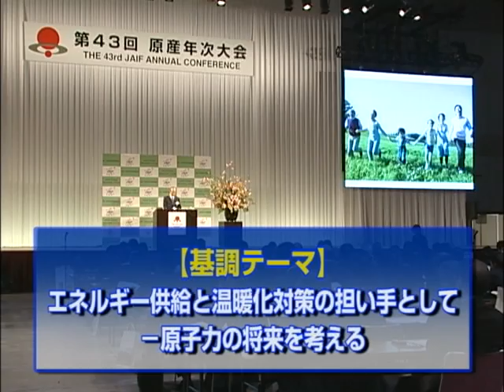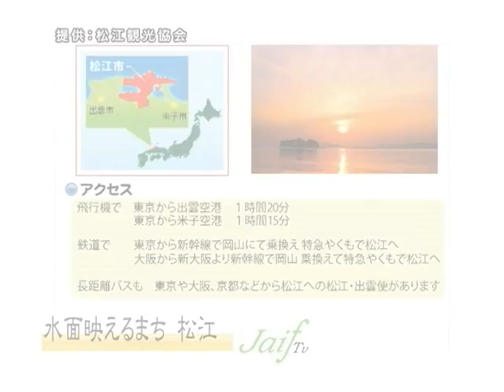Jaif Tv 第30回「第43回原産年次大会と開催地の紹介」(2010/5/17)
エネルギー安全保障と気候変動問題の解決手段として、原子力の評価が世界的に高まるなかで開催された第43回 原産年次大会をレポートするとともに、開催地となった国際文化観光都市 松江市の名所を紹介いたします。